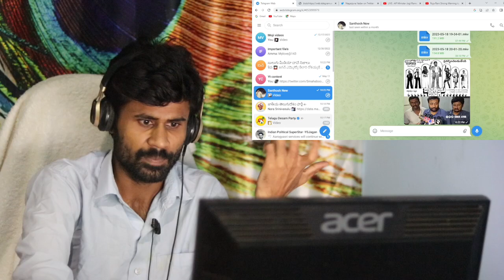జగన్ రెడ్డి పై సినిమా అంట🤣 రోజా క్యారెక్టర్ వింటే మతి పోతుంది🤣 | Roja selvamani